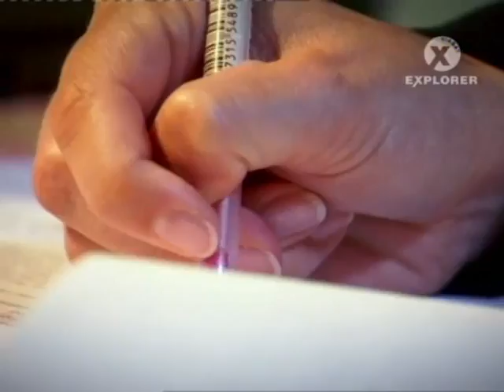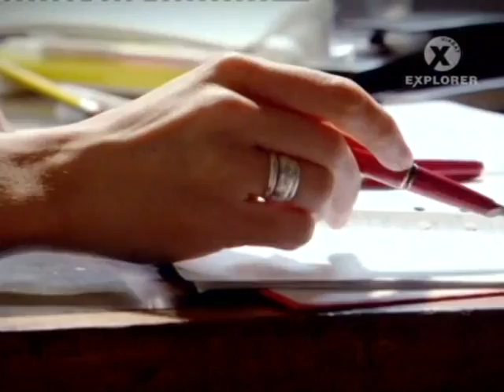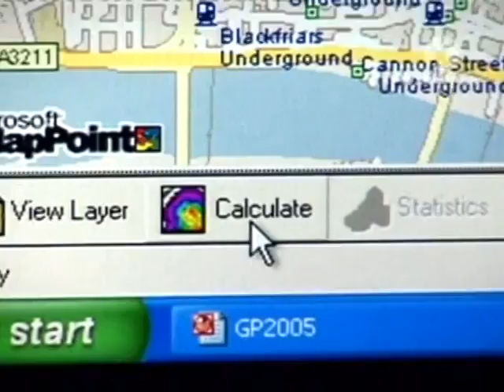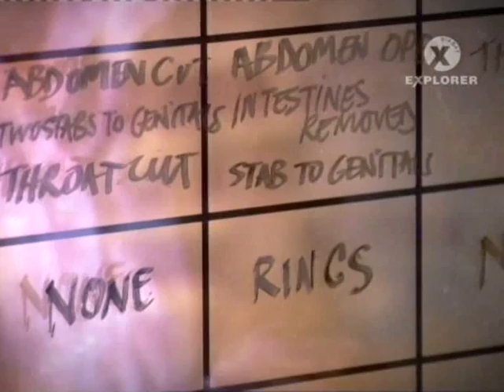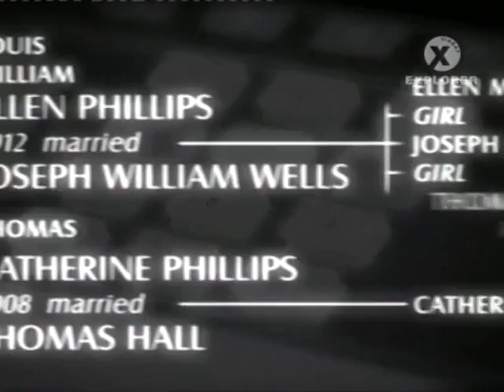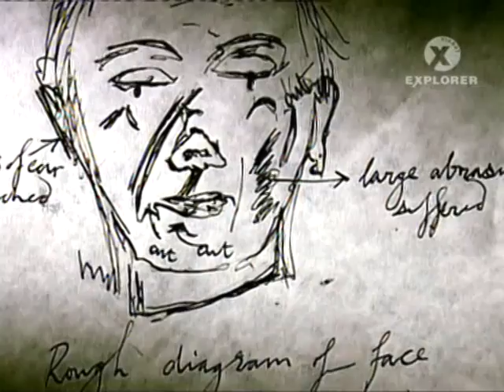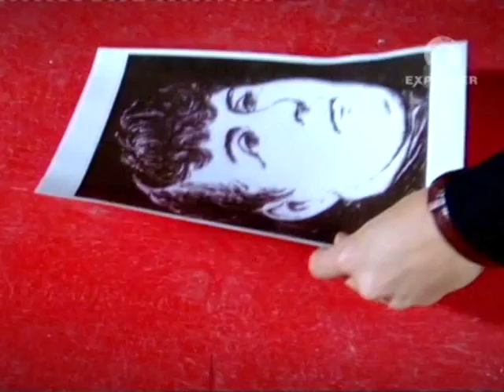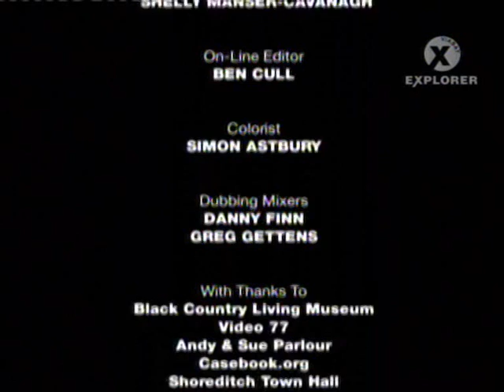Hasfelmetsző Jack Nyomában | Dokumentumfilm